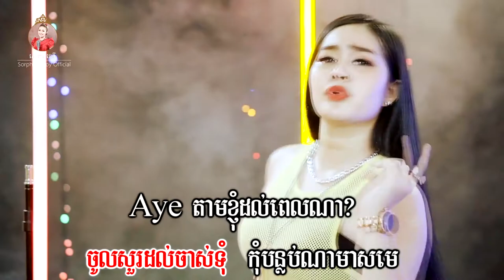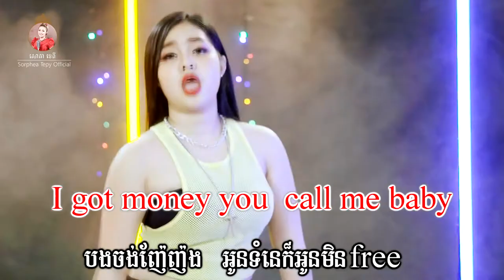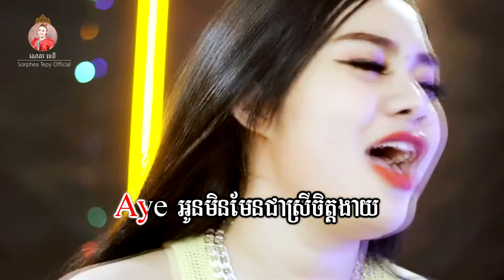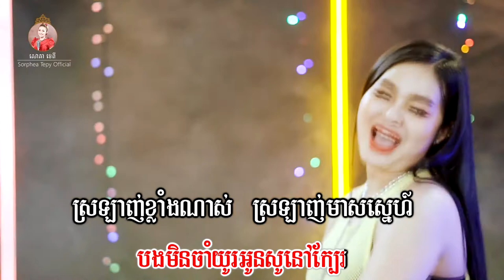កុំមកអូសក្រឡា _ Music _ សោភាទេពី